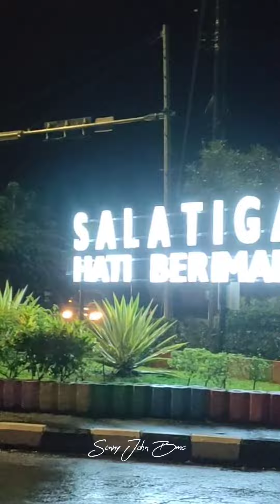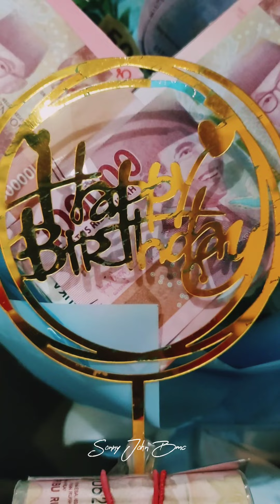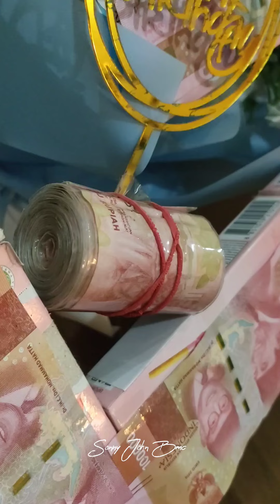Hadiah Dari Juragan Truk Karena Rajin Oleng Gasruk Angkat Ban‼️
Ulang tahunnya juragan truk Kanjeng mami salatiga